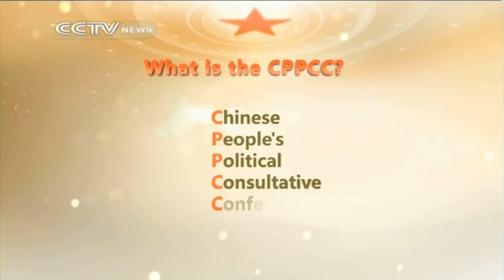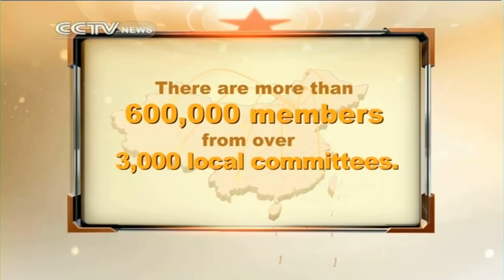What is China’s CPPCC?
Every spring in China, important political decisions are made during “Liang Hui”, or the “Two Sessions”. One of them is held by the Chinese People’s Political Consultative Conference, or the CPPCC. The other one is held by the National People’s Congress, or NPC. China’s annual parliamentary “two sessions” period will begin today, March 3rd. How well do you know the CPPCC? What does the CPPCC do? How are the proposals handled? Who are the CPPCC members? Watch the video for more.